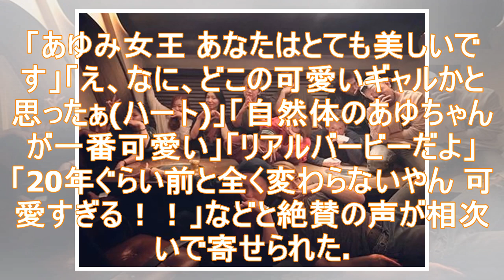浜崎あゆみ、“完全OFF”のナチュラルショットに絶賛の声「20年ぐらい前と全く変わらない」「リアルバービー」